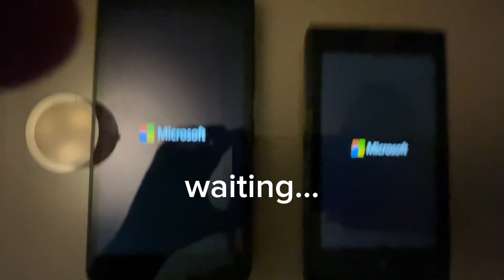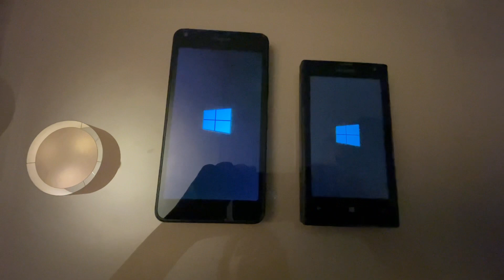microsoft lumia 640 vs 435: who will boot up faster?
i will make a rematch once i update the 435.